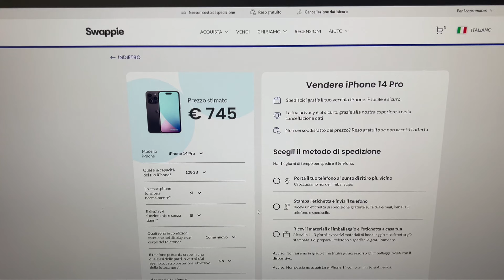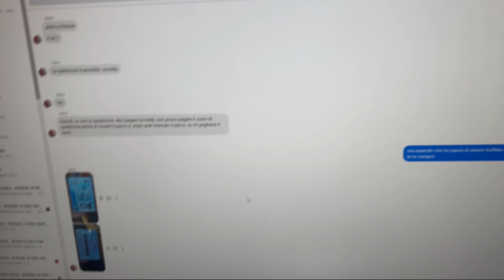HO PROVATO A FARE COMPRAVENDITA DI IPHONE provobusiness EP.1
Provo la compravendita di iphone sarà stata redditizia?